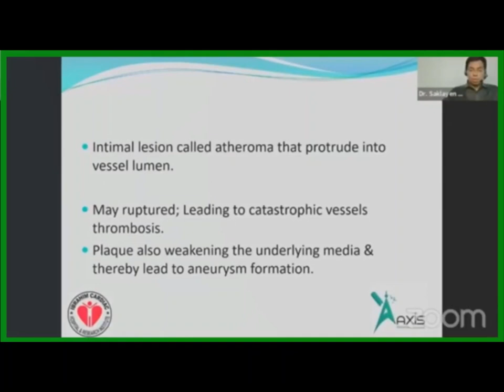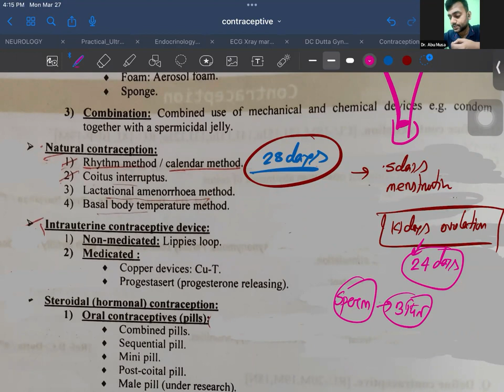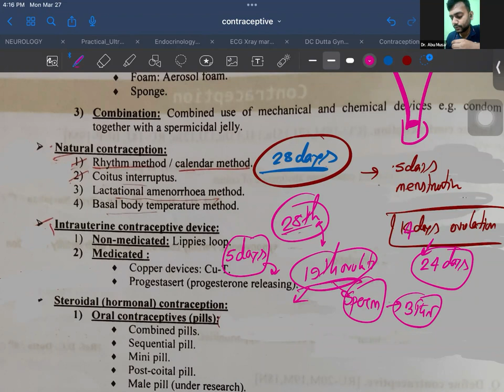Calander Method | Natural Contraception | 𝐒𝐭𝐮𝐝𝐲 𝐰𝐢𝐭𝐡 𝐀𝐱𝐢𝐬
Calendar Method clears in 3 mins.
Natural Contraception | 𝐒𝐭𝐮𝐝𝐲 𝐰𝐢𝐭𝐡 𝐀𝐱𝐢𝐬

👨‍⚕️ Dr. Md Abu Musa
MBBS (ShSMC),
Supervisor, 5th year, Axis Medical School

🛑 𝐒𝐭𝐮𝐝𝐲 𝐰𝐢𝐭𝐡 𝐀𝐱𝐢𝐬 (5th Year Membership)
Common Membership Features
❖ Provide Study Materials
❖ Textbook Markings
❖ Chat box discussion with Mentors (24/7)
❖ Special discount on Axis Events, Axis Workshops & other Membership
❖ If you get admission in more than one mega course, you will get a discount of Tk 100 for each course

☑️ Gynae Course Features:
❖ Total 30+ Recorded Classes
❖ Class Medium: 🎬 Recorded
💰 Admission Fee: 1000 BDT

☑️ Admission Helpline:
📞 Axis Membership Helpline: 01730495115, 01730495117
🛑 Office Hour: 11:00 AM - 08:00 PM